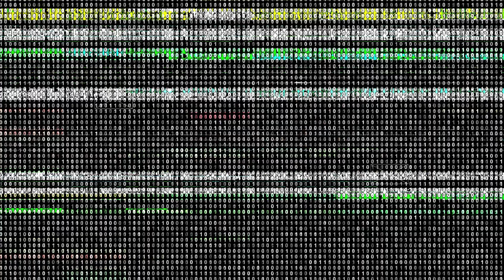ARCANE CITY - PROLOGUE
Calling all Pathfinder, D&D Players and tabletop gamers alike! Join this epic tabletop  adventure involving Vampire's , Knights and Time Travel!